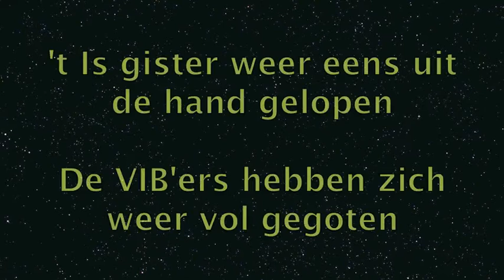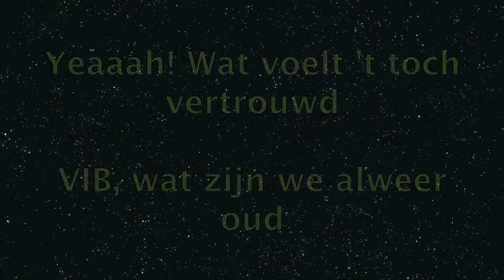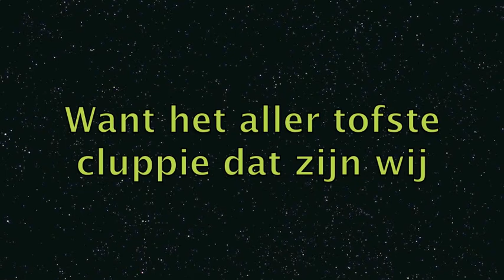VIB Lustrum Lied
Lustrumlied
8e lustrum van de Vereniging In Beweging
Gezongen door de LustrumCie